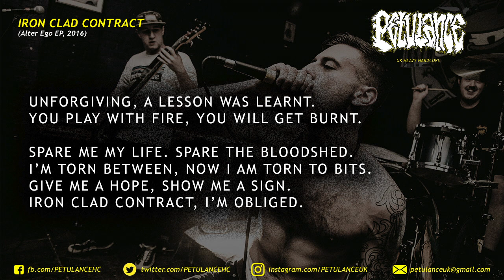PETULANCE - IRON CLAD CONTRACT (LYRICS)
Iron Clad Contract, from our 2016 EP 'Alter Ego' (Negative Reaction Records)

Photograph: Callum Spicer